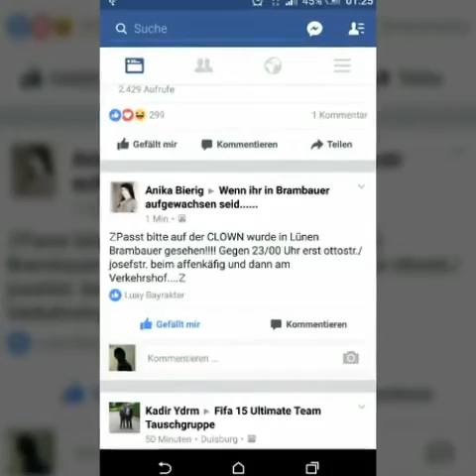Clowns scaret in the Forrest